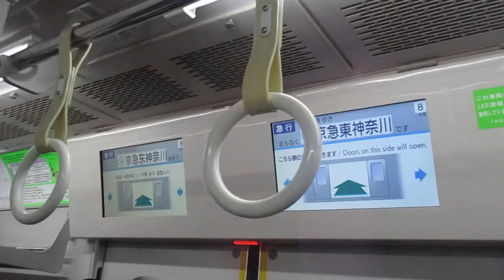【東洋IGBT-VVVF+東芝IGBT-VVVF】京急本線急行羽田空港行き京急新1000形1441編成(一部リニューアル・機器更新車)+1409編成(リニューアル車)8両走行音 横浜→京急東神奈川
車両は1441編成で収録したため東洋IGBT-VVVFインバーターです。